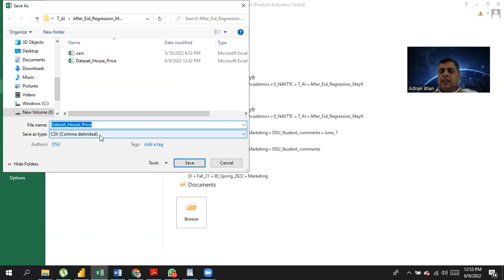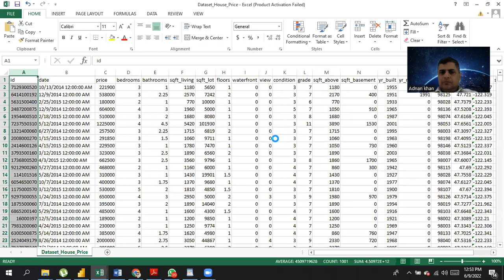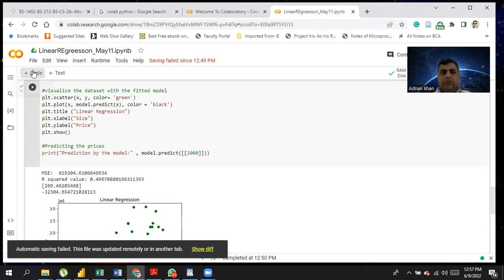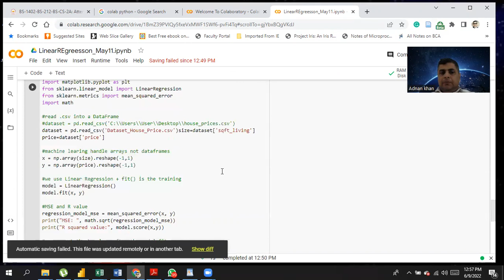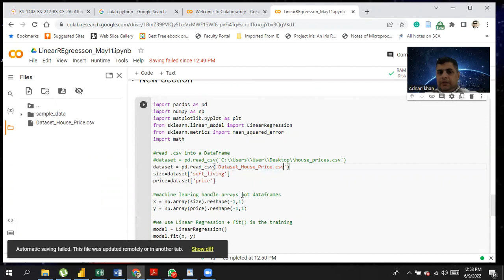LinearRegression ML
Dear Students how to apply linear regression in stats or ML.